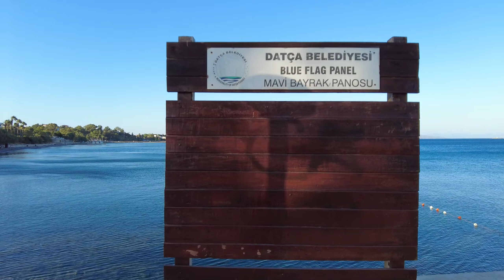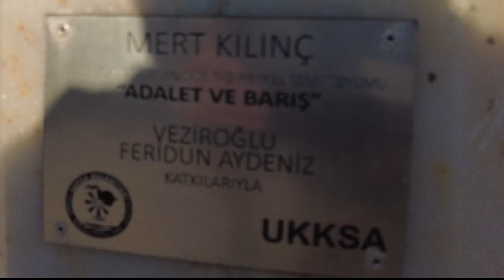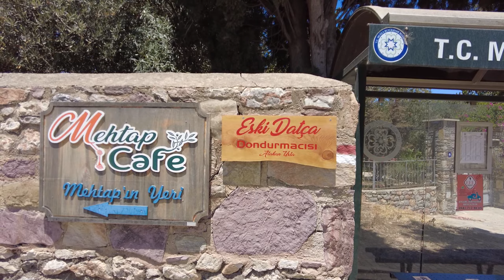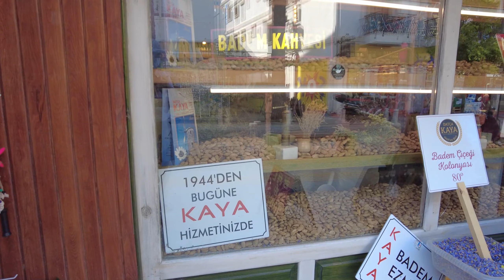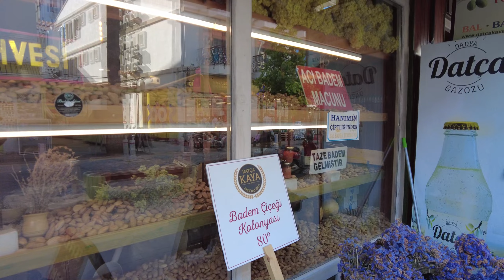Walking tour of Datça/Marmaris Peninsula, Muğla, Turkey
Hi everyone,

We shot this video visiting the beautiful town of Datça on the Datça Peninsula near Marmaris.

The Datça Peninsula is famous for its beaches, the ancient city of Knidos, and for its almonds. There is even an almond blossom festival held in February.